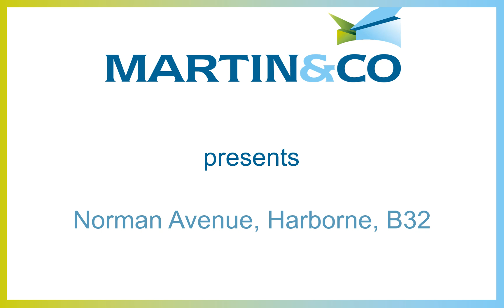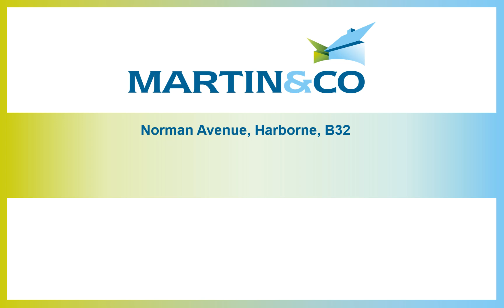Norman Avenue, Harborne, B32